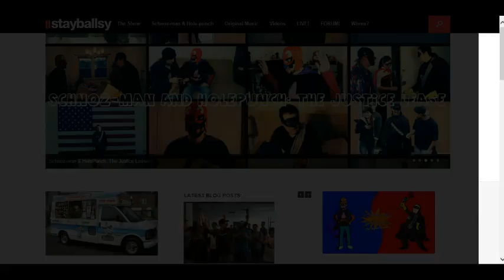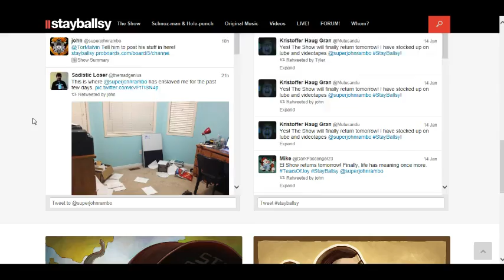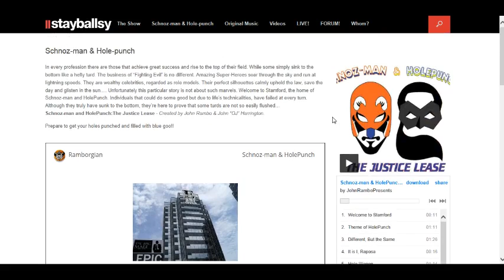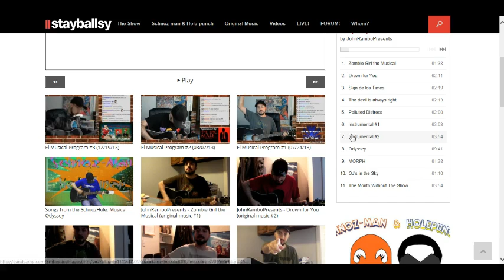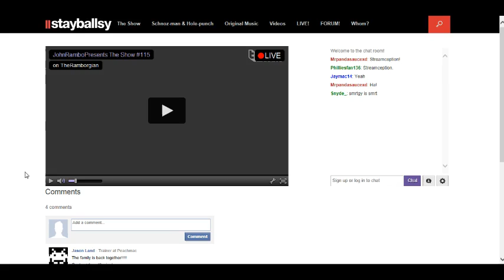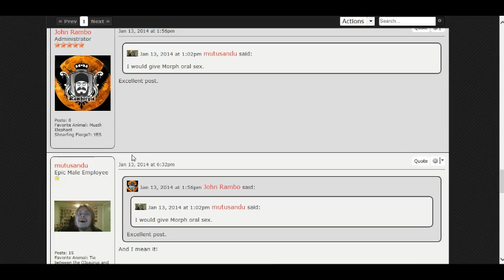JohnRamboPresents The Show #115 A New Year to Ruin (01/15/14)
0:00 Intro with art by
3:41 The Return
8:30 Ducks vs Elephants
12:25 All-new layout by Sturmgeist13
17:39 The New by Seraphyx
24:29 Where we've Been
35:21 The Top 10 "Top 10's" of 2014
1:05:17 OJ picks an RPG to complete & update us on
1:12:10 Musical disaster
1:25:27 Art Showcase
1:31:45 In closing

Download this episode in mp3 form to your pc or other favorite device by visiting

The Show background by Sturmgeist13
OJaculation logo by Layla Alvar